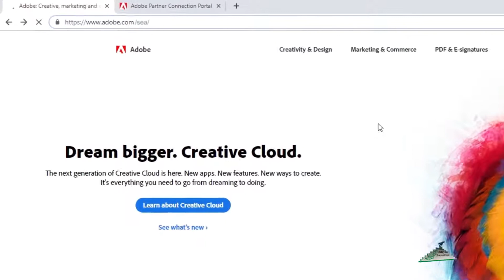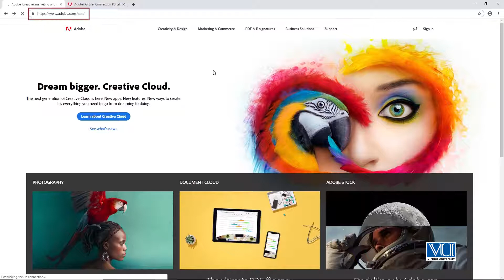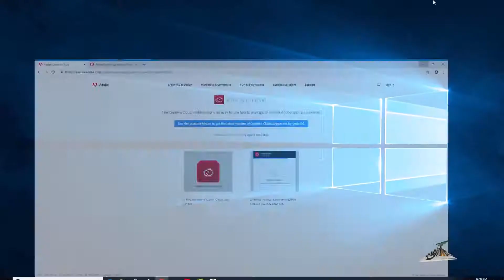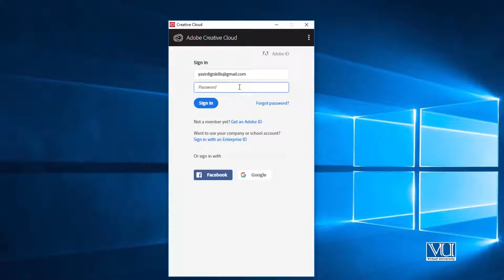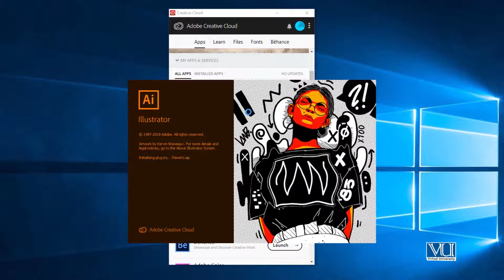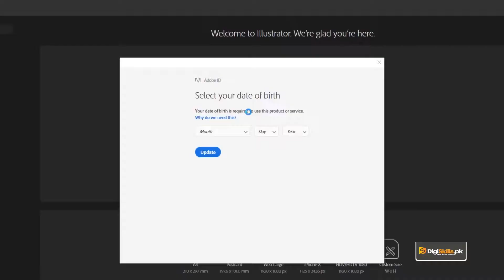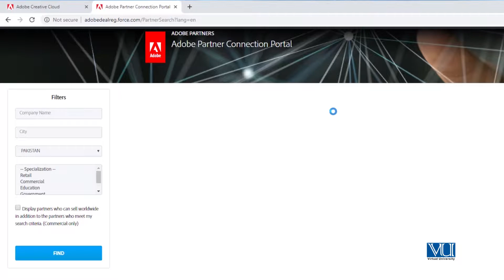51 - Software: Installation and Activation of Adobe Illustrator & Adobe Photoshop